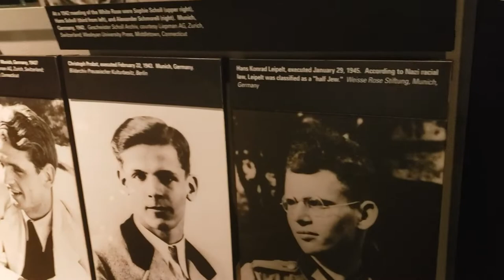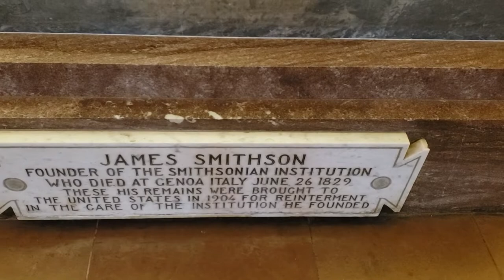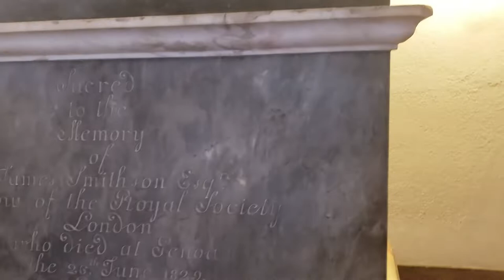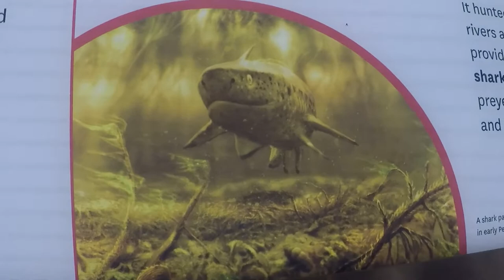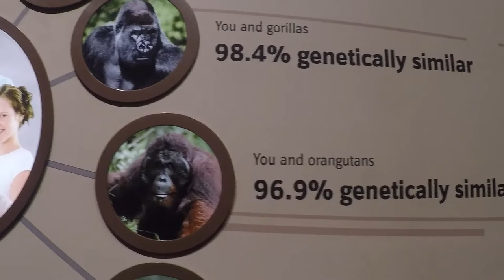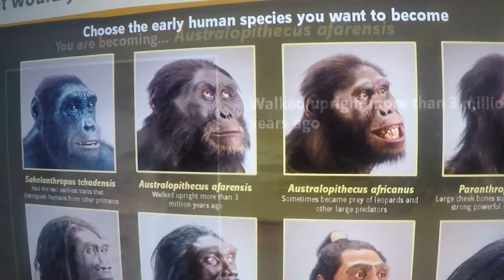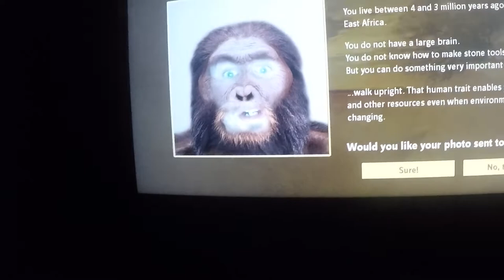What Do I Look Like As An Early Human?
Also feel to leave any suggestions that could be helpful for the growth of the channel such as Requests for Covers, Tier Lists, Reactions and your own ideas!